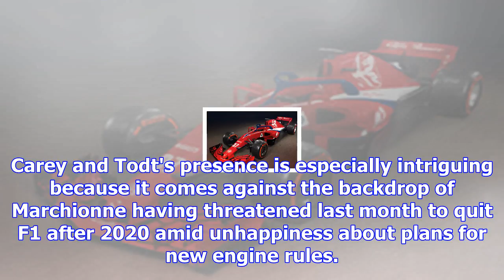Todt, carey add to excitement of alfa romeo f1 launch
Ferrari chairman Sergio Marchionne will hold a press conference at Alfa Romeo's Storico museum near ...